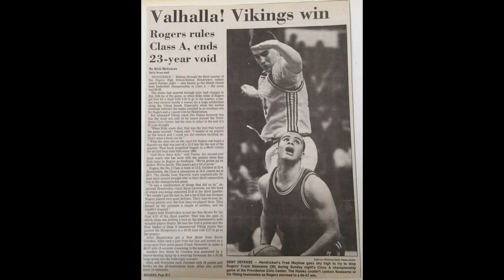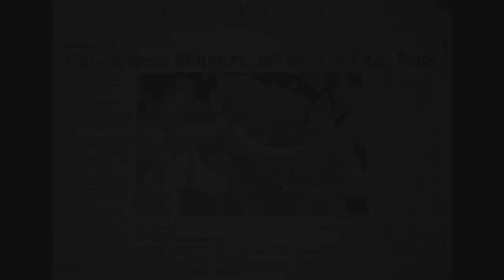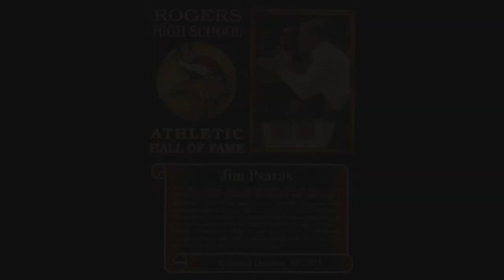Coach Jim Psaras Tribute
The Rhode Island Basketball Coaches Association would
like to honor the amazing legacy you have left behind.
Thank you for all you have done to help so many on and off the court.
Our condolences to your family & friends. May you rest in peace.